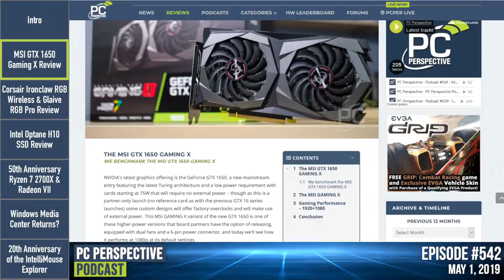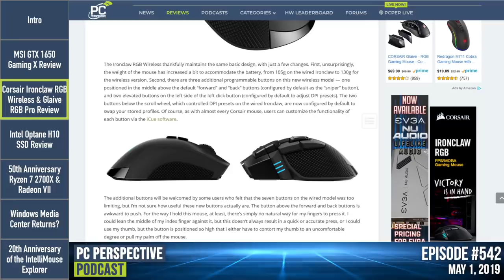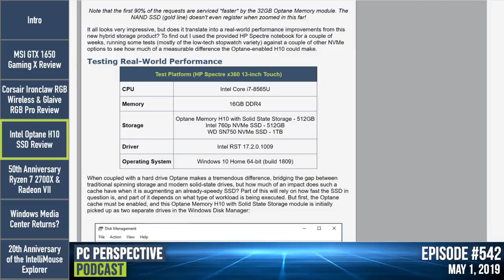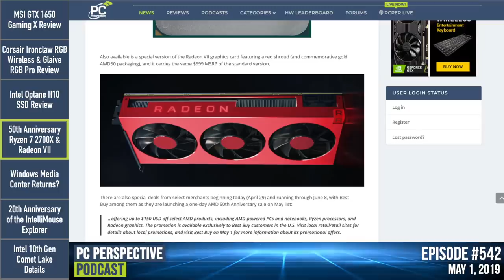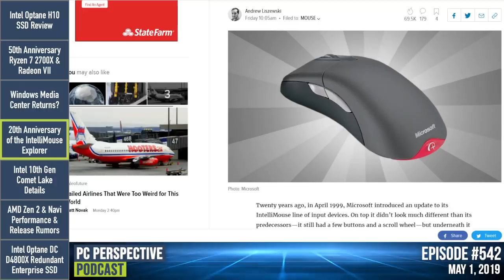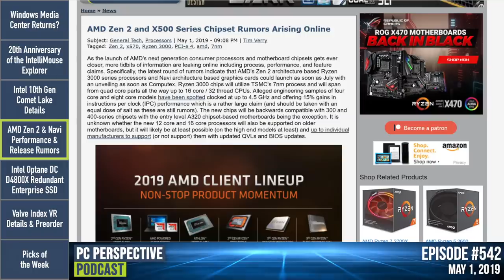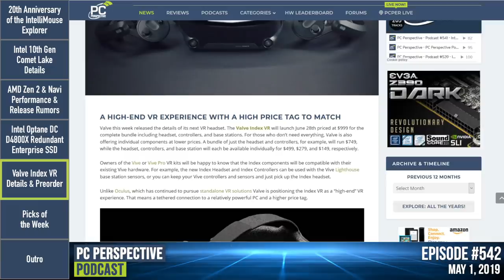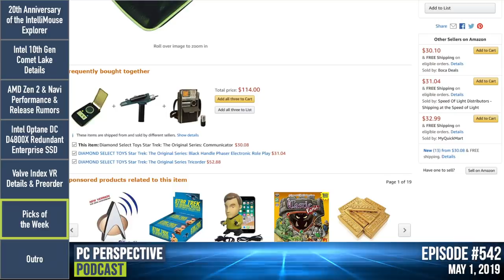PC Perspective Podcast #542 - GTX 1650, Optane H10, and Classic Flash Games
*Show Topics*
00:00:06 - Intro
00:02:51 - Review: MSI GTX 1650 Gaming X
00:12:16 - Review: Corsair Ironclaw RGB Wireless & Glaive RGB Pro
00:20:30 - Review: Intel Optane H10 SSD
00:30:24 - News: 50th Anniversary Ryzen 7 2700X & Radeon VII
00:35:25 - News: Windows Media Center SDK
00:39:14 - News: 20th Anniversary of the IntelliMouse Explorer
00:45:30 - News: Intel 10th Gen Comet Lake Naming Leaks
00:51:04 - News: AMD Zen 2 & Navi Rumors
00:56:23 - News: Intel Optane DC D4800X Dual-Port SSD
00:58:33 - News: Valve Index VR Details & Preorder
01:02:33 - Picks of the Week
01:11:00 - Outro

Josh: Sapphire Radeon Nitro+ RX 590 8GB
Sebastian: Diamond Select Star Trek TOS Communicator